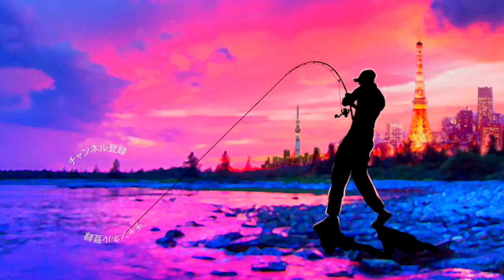記録更新に向けて準備！超使いやすいメジャーシート導入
ＳＵＢ！記録更新に向けて準備！超使いやすいメジャーシート導入って事で椿研究所の 「メモリアップ」なるメジャーを買って来てみましたよ〜

2019年度は引き続き去年デプスの「コンツアージグ」＆「ブルフラット」で練習したジグストの釣りを色々なルアーに応用して巨大なブラックバスを狙って行きます！ライトリグ方面では去年よりゲーリーヤマモト大好きな釣りガール、メグタスが加わったのでそれぞれ分担して色々なルアー、釣り方に挑戦して行きますよ〜！

TurikouTVの動画
19アンタレスに真紅のスコーピオン⁉︎シマノの2019最新リールが遂に情報解禁！
19アンタレスはアンタレスミニ⁉︎ シマノの総合カタログが素敵過ぎる